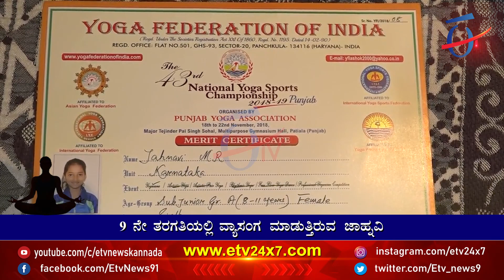Yoga | Master Jahnavi Yoga Guru | ಪುಟ್ಟ ಜಾಹ್ನವಿ ಯೋಗ ಗುರು | Etvnews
ಈಟಿವಿ ನ್ಯೂಸ್..  ಸದಾ ನಿಮ್ಮೊಂದಿಗೆ..

ETV24X7 is a Pioneering 24x7 Digital Kannada/English News Channel.

ETV24X7 live is a 24-hour digital Kannada/ English news channel. ETV24X7 established its image as one of India's most-watched and credible regional news channels worldwide. We delivering high quality news content not seen ever before in Kannada Television.
It is the most preferred Kannada news channel for Live Updates, Breaking News, Political News, Crime, Entertainment News and Film news, Sandalwood, Sports News, Sting Operations.

ETV24X7 popular shows revolve around:  State Politics, Indian Politics, Economy,  Sports, Films, Business, Social Cause, Satirical Comedies and Panel Discussions with eminent personalities.

Be the First to get: Breaking Local, Regional, National and International news,

   / etvnewskannada